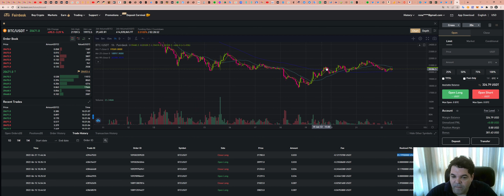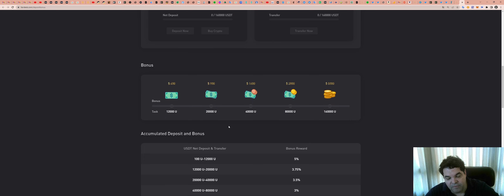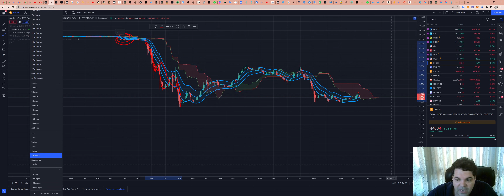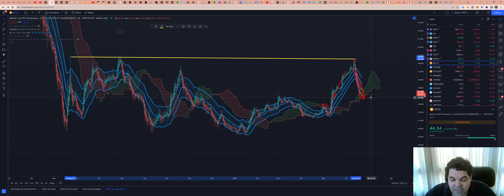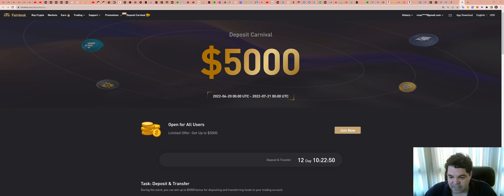Dominância da Bitcoin (BTC) - Análise do dia 22/06/2022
TWPvSrVQbDq4wyYiWTg2ubdqCfFhPkdiRw